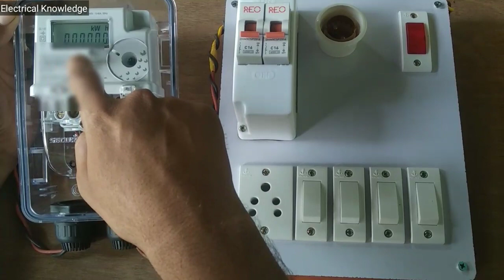complet Single phase meter wiring connection|energy meter wiring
Hello My Dear All friends welcome back our Youtube Channel Electrical knowledge

About Description 🤔
Single phase meter wiring connection kaise karte hai es videos me aap ko complete Information mil jayegi.

Hey Guy's Watching more videos some Link's

2.Taparia ecrew drivers

3.stainly Hammar